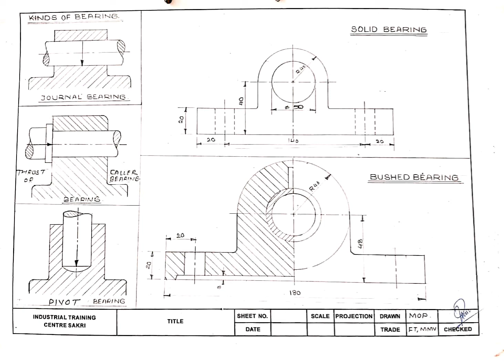TYPES OF BEARING